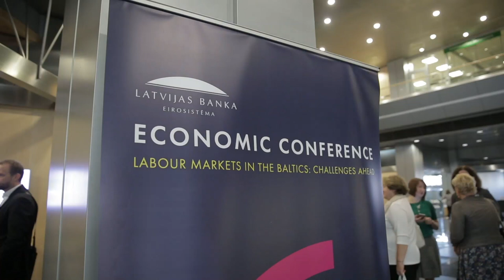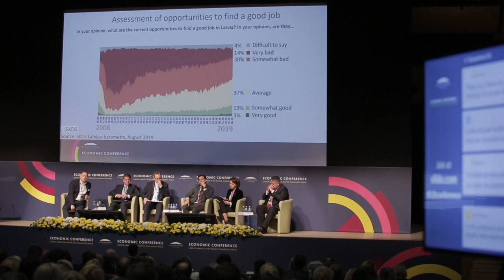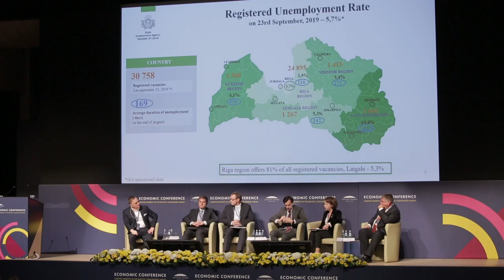Par konferenci "Baltijas darba tirgus nākotne"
Latvijas Banka 2019. gada 2. oktobrī rīkoja gadskārtējo tautsaimniecības konferenci. Starptautiskajā konferencē "Baltijas darba tirgus nākotne" eksperti, politikas veidotāji un uzņēmēji analizēja un apsprieda Baltijas valstu darba tirgū demogrāfijas un tehnoloģijas tendenču iespaidā notiekošās pārmaiņas un nepieciešamos politikas soļus.